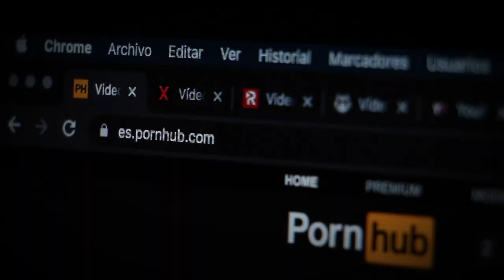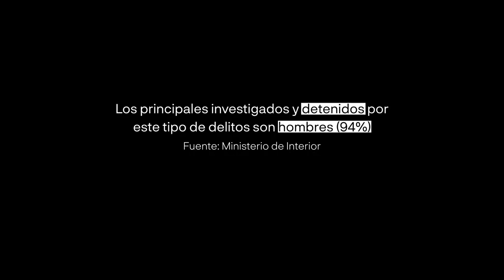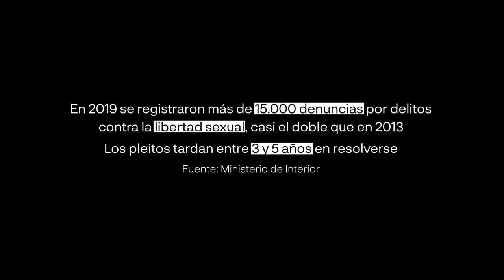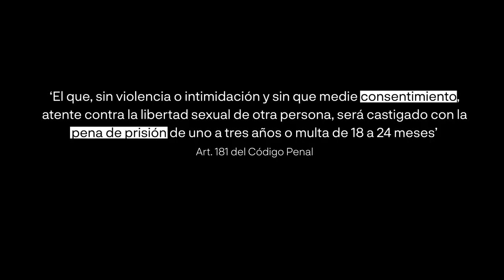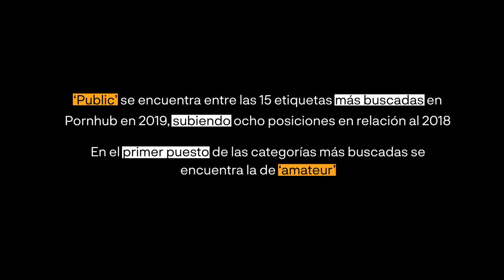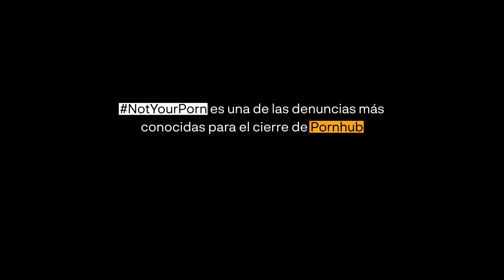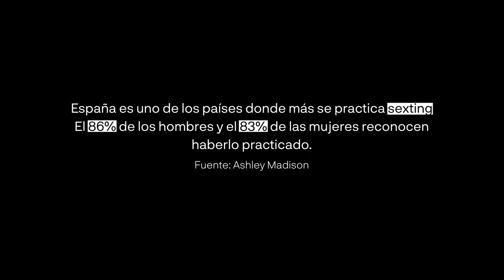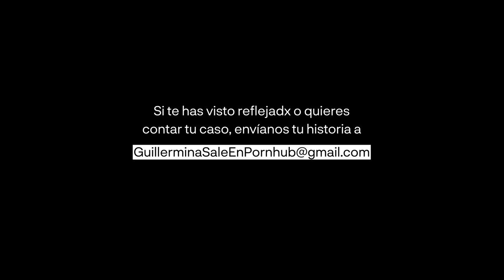Encontré un vídeo mío en Pornhub | Código Nuevo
¿Cómo te sentirías si encontraras un vídeo tuyo de contenido sexual en varias webs pornográficas? ¿Sabes qué tendrías que hacer?

Esto fue lo que le ocurrió a Guillermina Torresi. En este vídeo cuenta la historia desde el día en el que supo que un vídeo suyo había sido subido a PornHub y a otras tantas webs pornográficas.

A partir de ahí nacen una serie de preguntas: ¿qué se puede hacer?, ¿cómo proceder?, ¿cómo denunciar?, ¿cómo hacer que desaparezcan los vídeos?, ¿por qué ha ocurrido esto? Para dar las respuestas el vídeo cuenta con la colaboración de Albert Chiva, abogado especialista en delitos informáticos, Francisco Javier, agente de la guardia civil experto en la misma área, Pol Turrents, director de fotografía y Noemí Casquet, periodista y experta en sexualidad.

Este reportaje es un viaje que profundiza en cuáles son los procedimientos a seguir, cómo ha sido posible robar este contenido y cuál es el origen del placer en quien consume este tipo de vídeos. La dirección de este vídeo es de Carlos Martín y la edición de Pol Pares y Laura Aparicio.